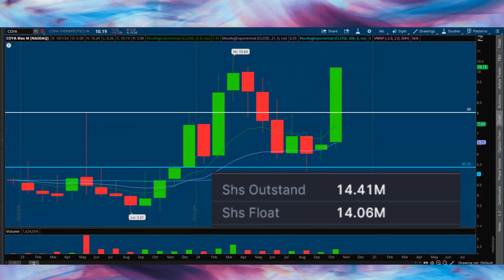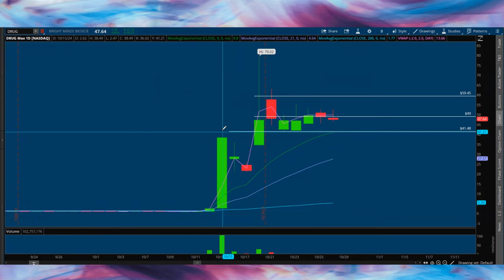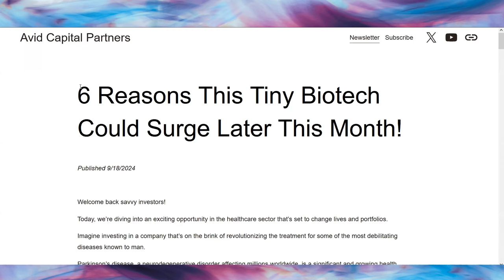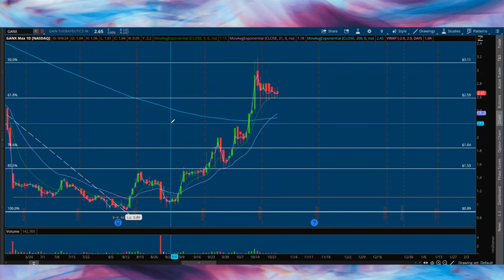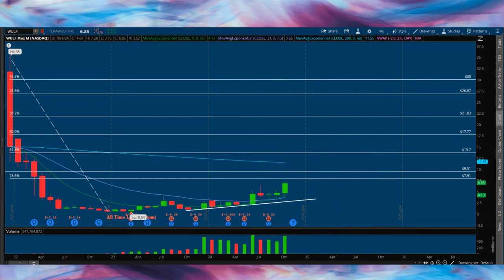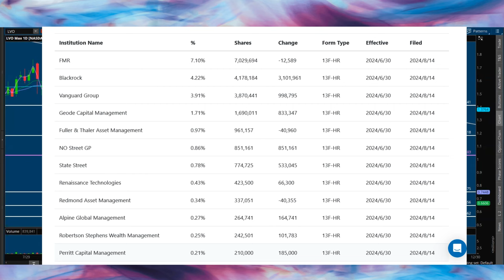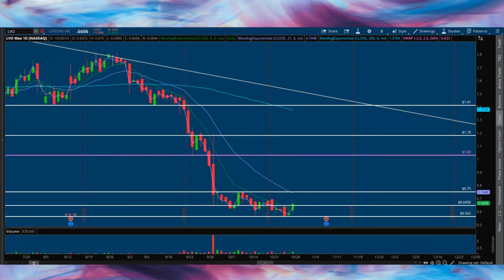Four Stocks On 🚨HIGH ALERT🚨 This Week...First One Can Go Nuclear!☢️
Four RED HOT Small/Micro Cap Stocks Can EXPLODE Tomorrow! With Data Coming Out, Make Sure to Pay Attention And Keep This On Your Radar!

✅  About AvidTrader:

Value Investor. Discussing Day & Swing Trades Also Long Term Investments! Stock Breakdowns. Grow Your Trading Account Effectively. Technical Analysis and Pattern Recognition. How to Make Money, But More Importantly Learning & Having Fun in The Process!

Avid Trader is not a Series 7 licensed investment professional, but a digital marketing manager/content creator to publicly traded and privately held companies. Avid Trader receives compensation from its clients in the form of cash and restricted securities for consulting services.